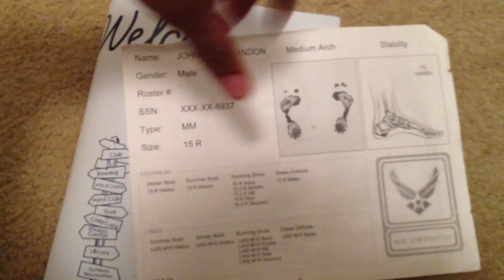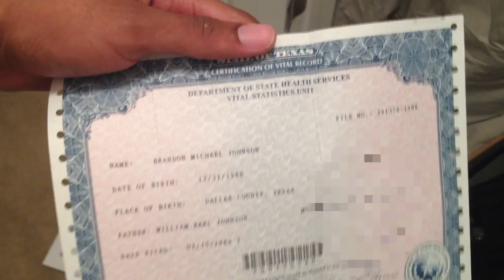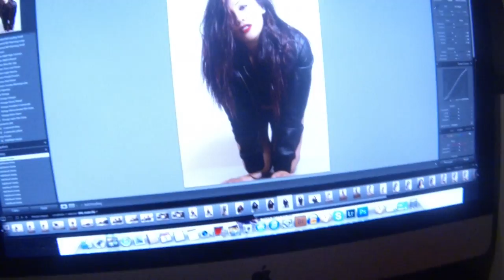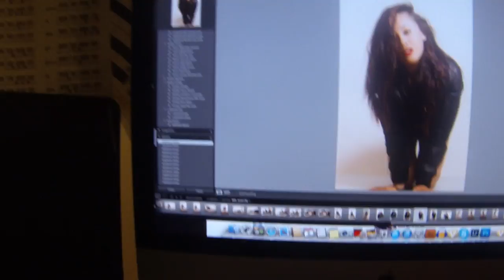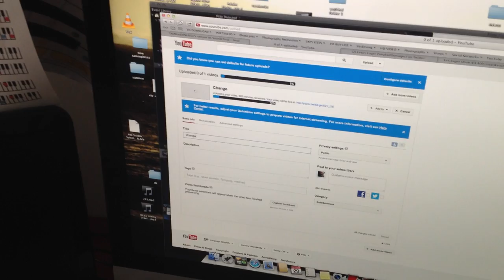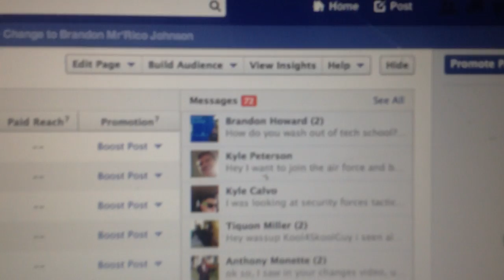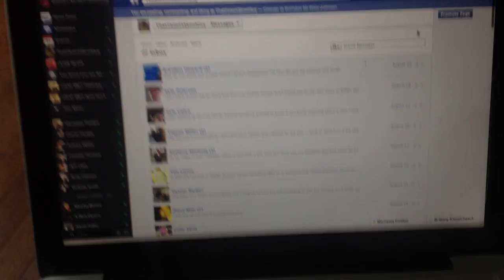Moving Forward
Photography Instagram- Menace2Photography
Personal Instagram- ScreamRico

The volume on this video seemed to be louder in some places than other. Don't know if 'y'all will notice or not.

Adjusting to the Virginian life while trying to get my life back on track.